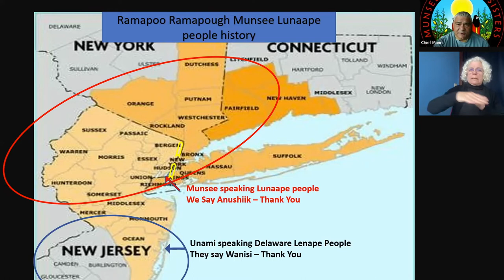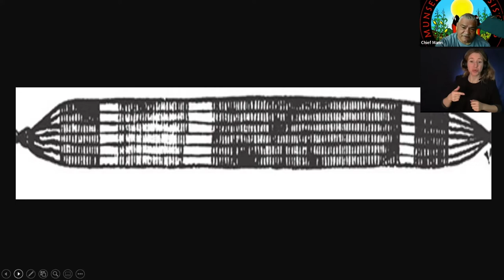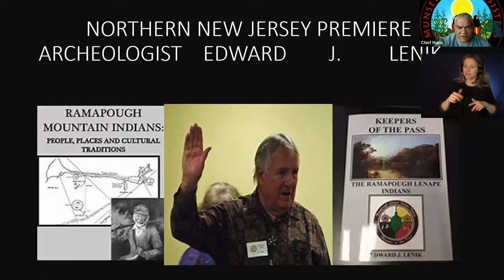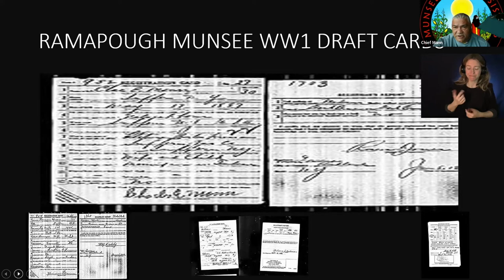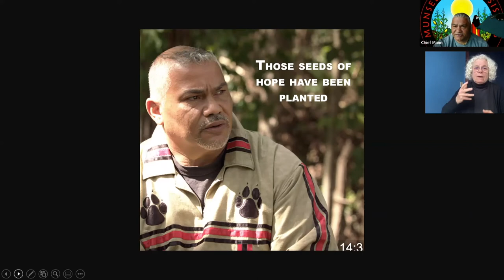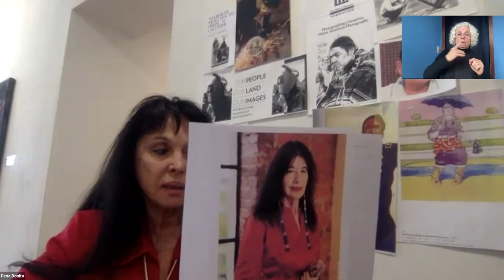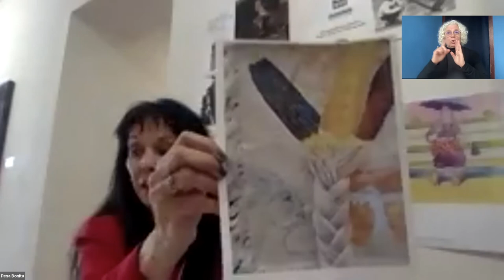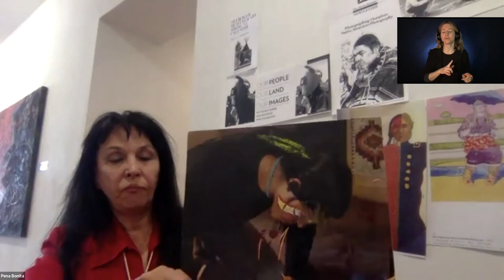FaceToFace 2022 - Beyond Land Acknowledgement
Panelists: Chief Vincent Mann, George Stonefish, Pena Bonita

Panelists share on their personal work and experiences, as well as discuss the topic of land acknowledgement practices and how arts organizations, institutions, and individual artists can build upon those practices and engage more deeply with the history of the land they live and work on and with local Indigenous communities and organizations in the work that they do.